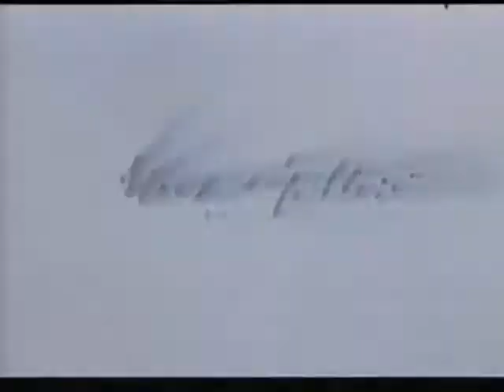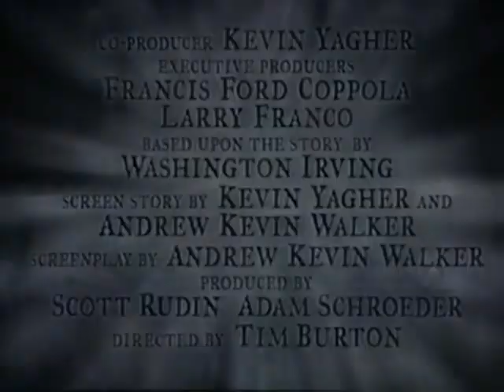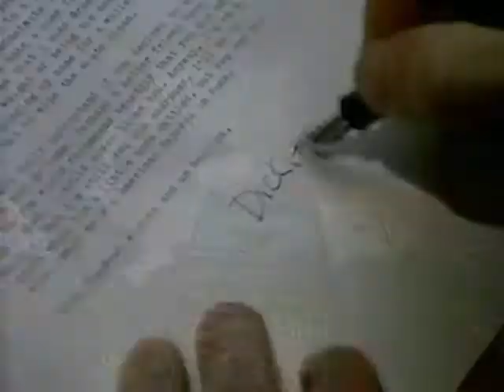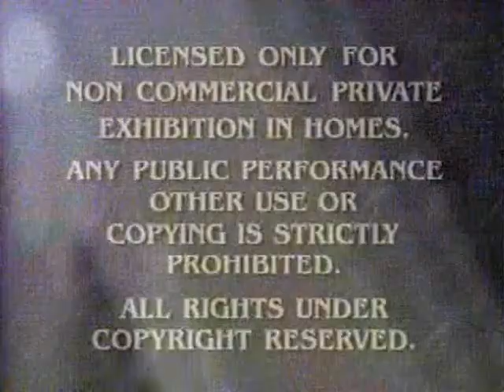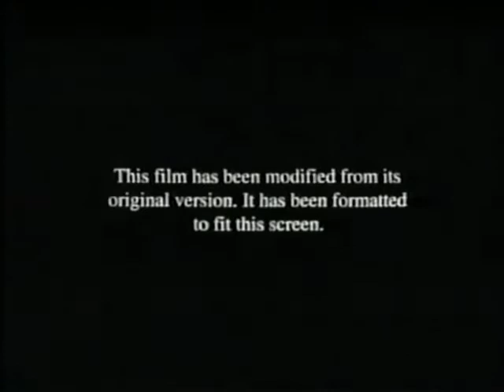Opening to Bringing Out The Dead 2000 VHS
1. Coming to Theaters
2. Passion of Mind
3. Coming to Videocassette
4. Sleepy Hollow
5. The Talented Mr. Ripley
6. Feature Presentation/Warning Screen
7. Format Screen
8. Paramount Pictures
9. Touchstone Pictures

Distributor: Paramount Pictures
Case Type: Slipcover
Print Date: 15th week of 2000